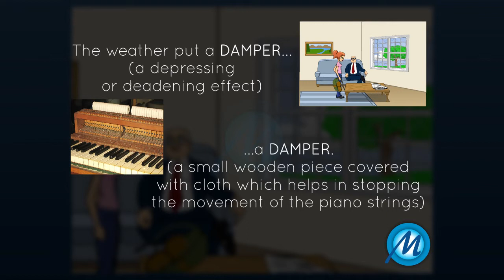Damper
(noun):

Meaning: a depressing or deadening effect

Usage:

The weather put a complete damper on my vacation.

(noun):

Meaning: a small wooden piece covered with cloth which helps in stopping the movement of the piano strings

Usage:

Dampers are located inside a piano.